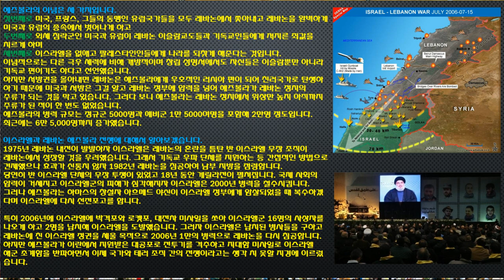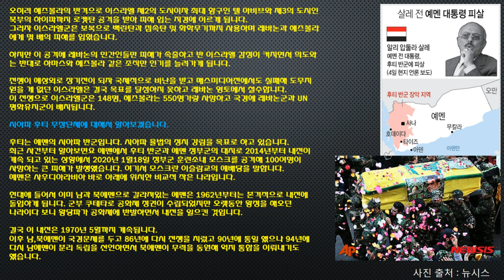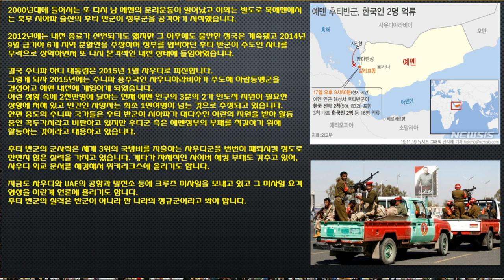중동 5편(이슬람 극단주의 세력3)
헤즈볼라와 후티반군 이야기입니다.